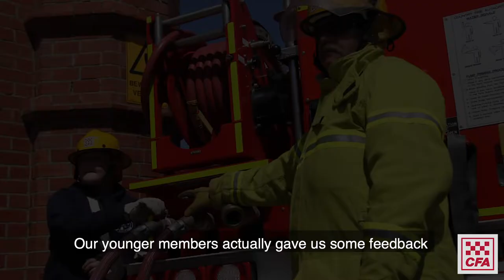Victorian Youth Week 2020